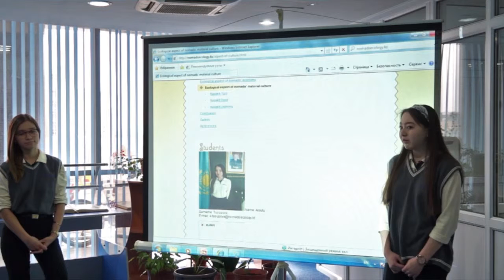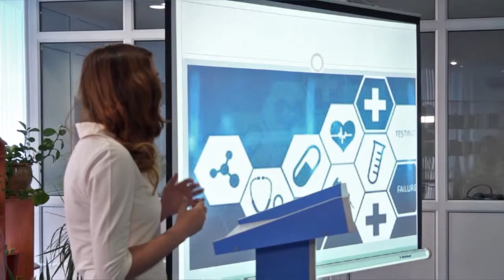IAAR accreditation team members' interview